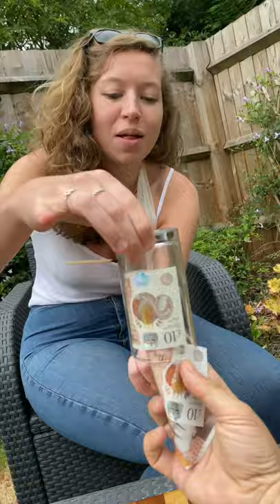MY SISTER IS A THEIF!